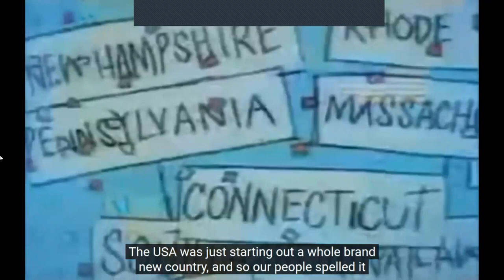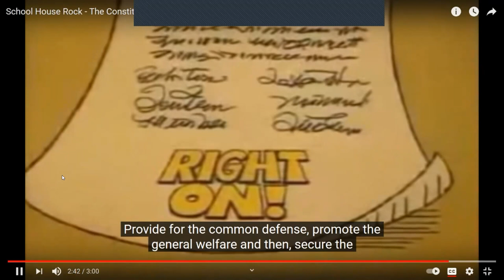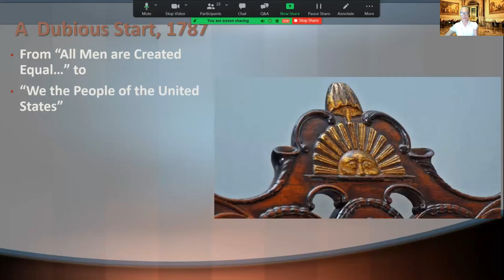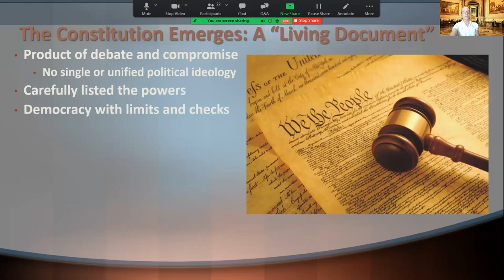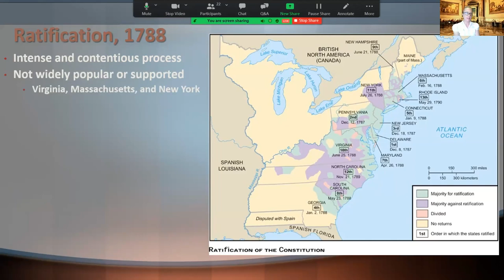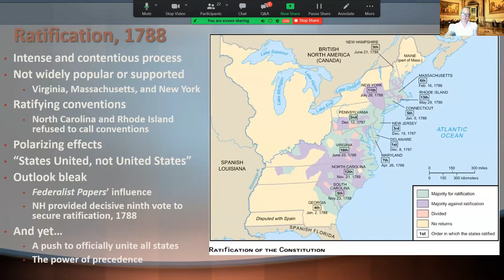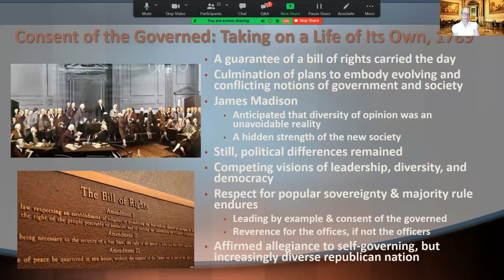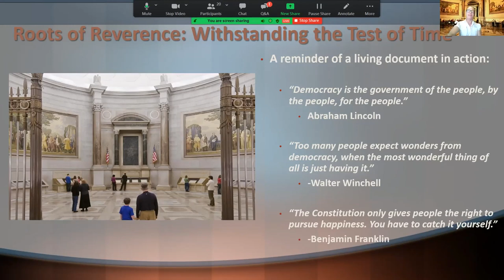Constitution Day 2021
New River CTC's History Instructor Dr. Stacy Reikowsky shares about the U.S. Constitution on Constitution Day 2021.